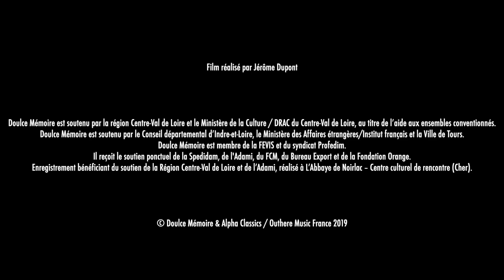DA VINCI, La Musique Secrète : VI. La Joconde by Doulce Mémoire & Denis Raisin Dadre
2019 will see the 500th commemoration of the death of one of the greatest geniuses humanity has produced: Leonardo da Vinci, scientist, inventor, painter – and musician.
Doulce Mémoire, having devoted themselves to Renaissance music for the past 30 years, have decided to pay homage to Leonardo. Their founder-director, Denis Raisin Dadre, an eminent specialist in the music of the period and a great lover of pictorial art, has devised an original programme: ‘Rather than just make music from the time of Leonardo, I’ve taken my cue from the paintings themselves. I’ve worked on what could be the hidden music of these pictures, what musical pieces might be suggested by them….’ He chose around fifteen paintings, many of which are now in the Louvre: The Baptism of Christ, The Virgin of the Rocks, Portrait of Isabella d’Este, Portrait of an Unknown Woman (La belle ferronnière), Saint Anne, St John the Baptist… and of course La Gioconda. He then matched them with works by Jacob Obrecht (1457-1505), Josquin Desprez (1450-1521), laude for the Annunciation. There are also some frotolle, and songs to texts by Petrarch accompanied by the lira da braccio, an instrument Leonardo played himself. This recording comes with a handsome booklet, including reproductions of the pictures by Leonardo, some in detail, giving an intimate insight into them; there is also a text by Denis Raisin Dadre explaining his selection.

Alpha456
Release date → May 2019